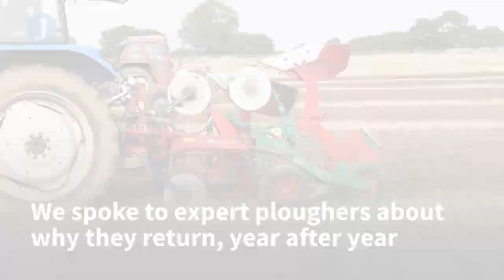Irish ploughing experts share their tricks of the trade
Competitive ploughing is a major draw at the National Ploughing Championships - over 350 competitors showcased their skills at Screggan this week, to either defend their title or to challenge a long-standing champion.